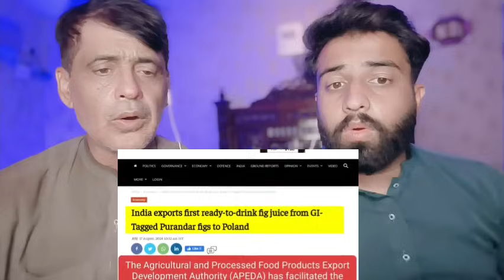भारत ने दुनिया का पहला जूस बनाकर किया यूरोप में एक्सपोर्ट भारत बना राजा पाकिस्तान की फटी